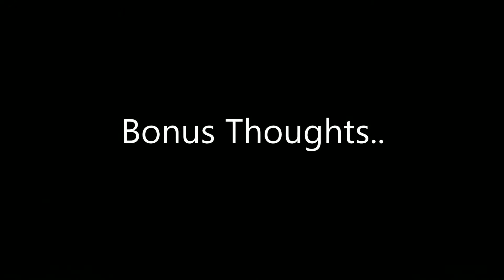Liverpool vs Manchester United - my pre-match thoughts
My thoughts prior to the October 14th 2017 Liverpool vs Manchester United game at Anfield.

Go United!!!